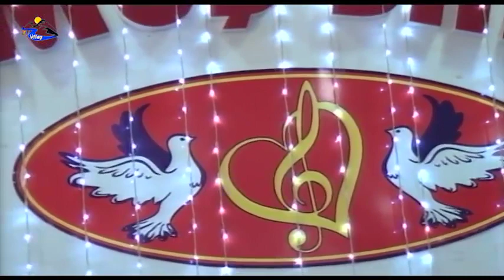Cavanwir ve Cingiz gitara Yardimli toyu 1032 32481